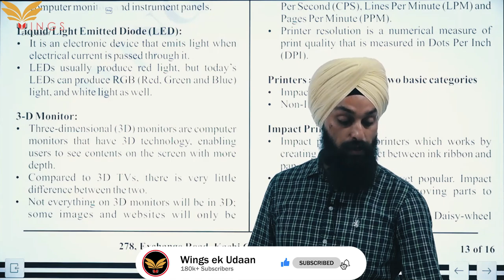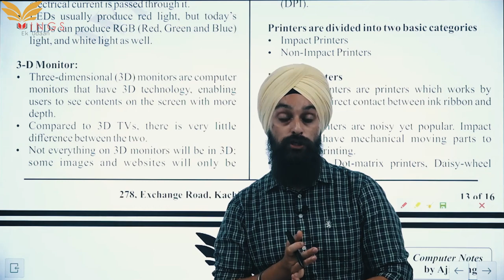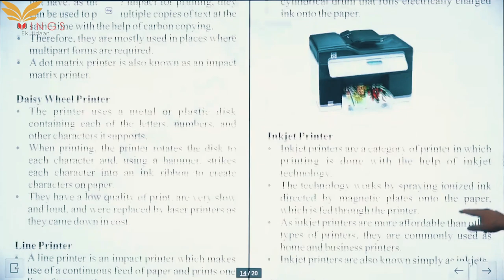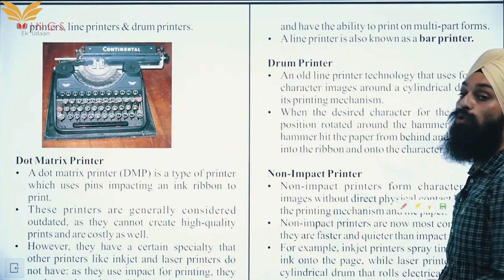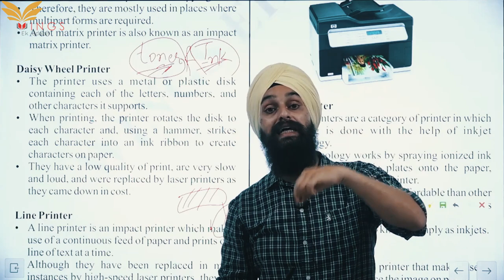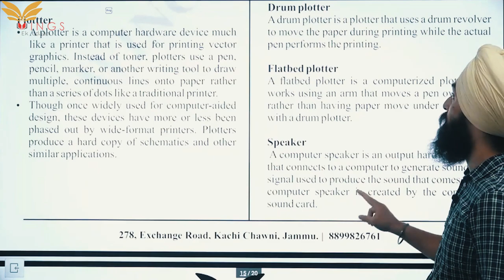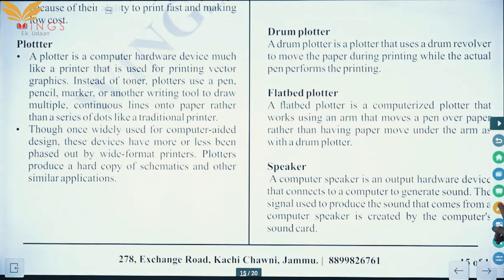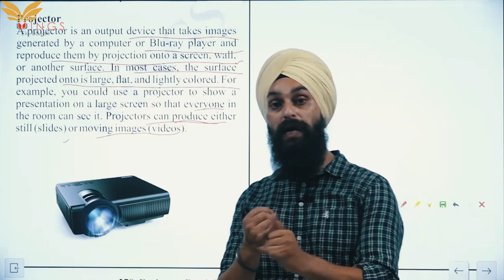Lec - 15 II Computer Output Devices || JKSSB FAA/SI || JKPSC ARCS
In this lecture we'll talk about computer output devices.
We'll discuss about monitor, printer, speaker etc. and their type and technology used. This video will clear all your doubts about computer output devices.

We Are All Connected To Technology To Such An Extinct That Computer Becomes The Easiest & The Most Scored Subject. This Usually Leads To Students Not Willingly Taking The Subject Seriously Which Often Bites Them In The End. Computer Science Is Vast & Very Lengthy Subject If Not Studied In An Efficient Manner. We Have Put A Series Where We Lift All The Problems And Difficulties For A Student So That The Student an Simply Focus All His Energy On His Preparations.  Join Us & Let’s Make It Together!